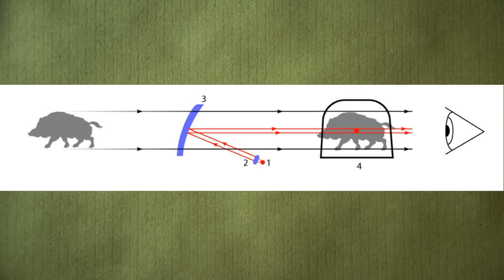Коллиматорный прицел!!! Как выбрать? Как устроен? Достоинства и недостатки?